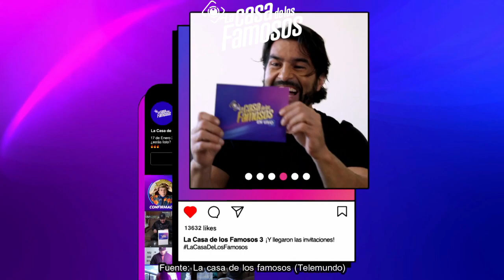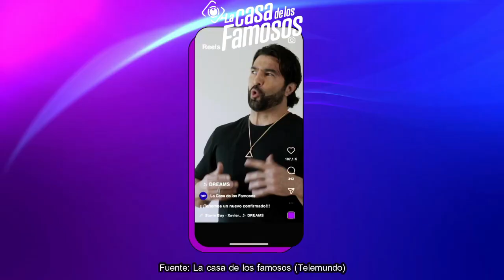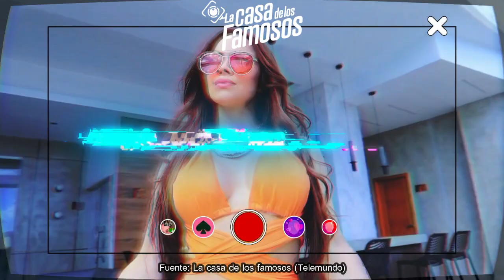AYLIN BURLONA! ¿PATY TAMBIÉN? ODIABA A SAMIRA, REY GRUPERO CELEBRA, LCDLF3